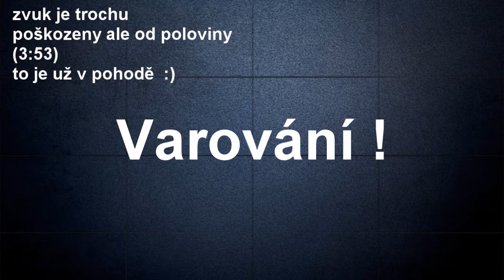[LP] Dracek.cz - 1000 odběr. pokec - [HD]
Pokec ovšem ... minulost,přítomnost budoucnost.